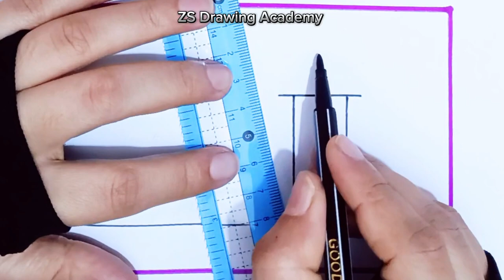How to Draw My House Picture | Ghor Drawing (Easy Tutorial)